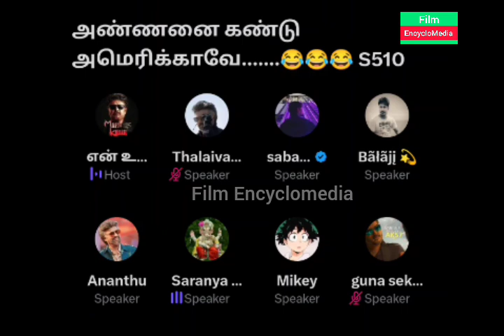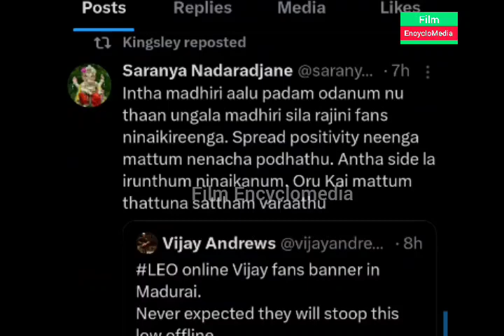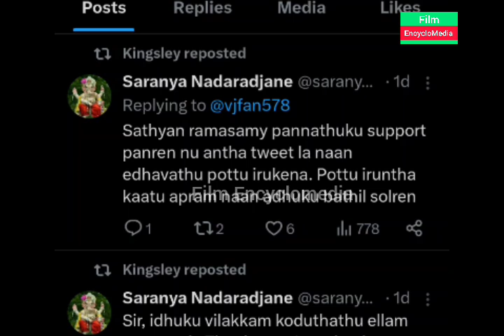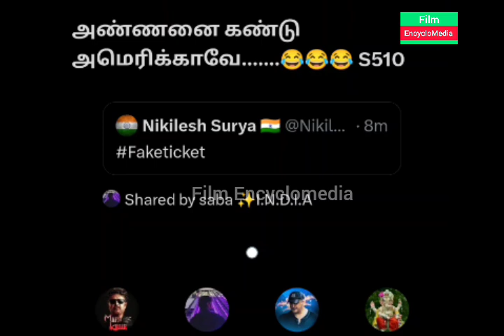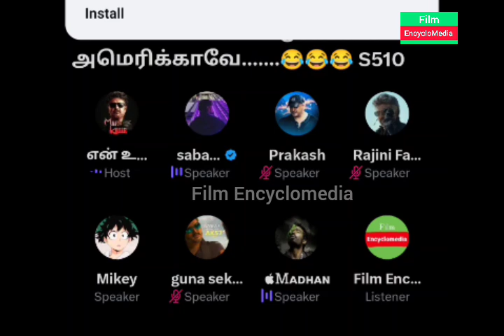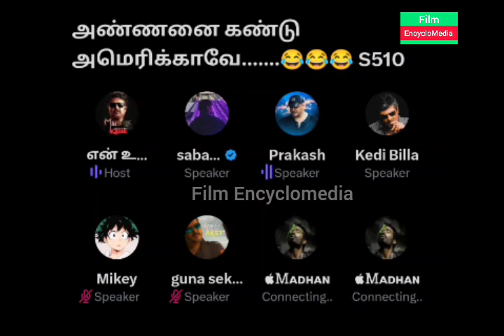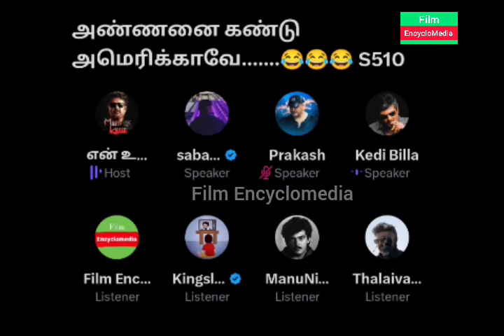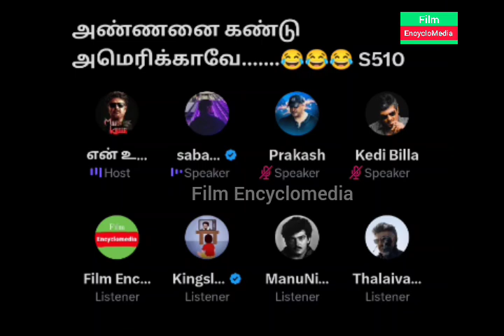Lokesh சொன்னதுனால தான் கெட்ட வார்த்தை பேசினார்.‌ அப்ப சாவ சொன்னா செத்துடுவியா | Kabilan Space | Leo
kabilan space
alex space
karnan space
Jailer
Super Star Rajinikanth
Rajini
Thalapathy Vijay
Thala Ajith
Nelson
Jailer
Fans Fight
Vijay Vs Rajini
Thala
Jailer Trailer
kabilan space
alex space
karnan space
Vijay space
Ajith space
Leo Space
Rajini Space
Jailer Space
Jailer
Super Star Rajinikanth
Rajini
Thalapathy Vijay
Thala Ajith
Nelson
Jailer
Fans Fight
Vijay Vs Rajini
Thala
Jailer Trailer
Jailer Collection
Jailer Collection
Leo Update
Leo Second single
Leo Das
kaveri Issue
Leo Trailer